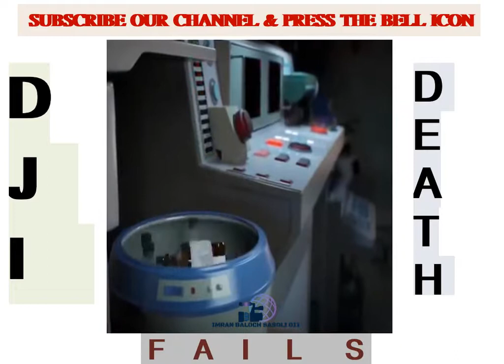Animation Funny clip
Dji is an unusual death. The Dark Knight has appeared in a different form. No, he is not white and fluffy. Dji is just terribly unlucky. All he has to do is to take the soul of a dying man. But the screenwriters prepared some obstacles for Dji. Will he manage to overcome them? You'll see.